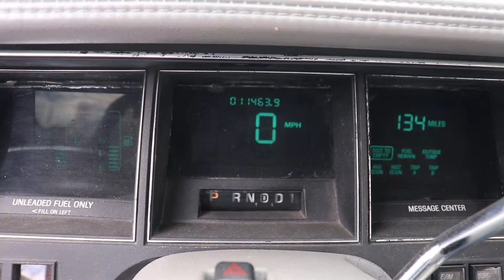1971 Ford Torino GT convertible Old Forge Motorcars-SOLD!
SOLD! Really sad sound quality for a video but here it is anyway.